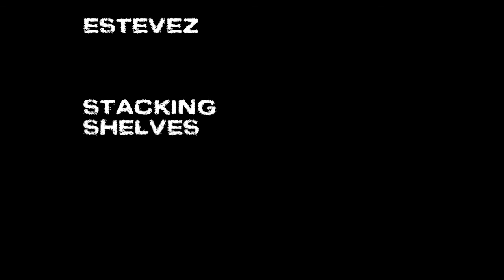Estévez - Stacking Shelves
Local rock-a-billy bad from chepstow estévez - stackin' shelves.